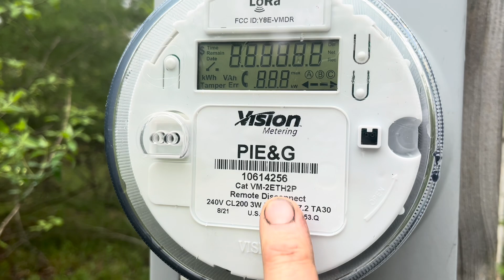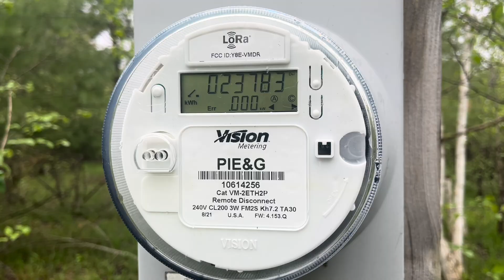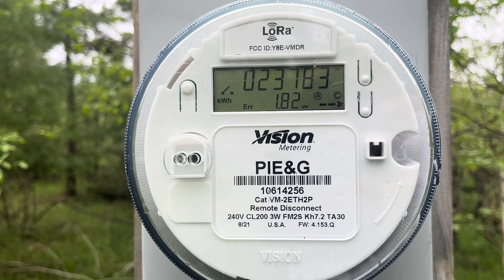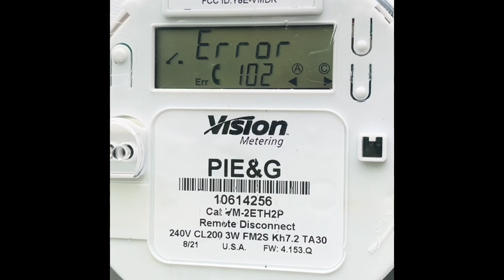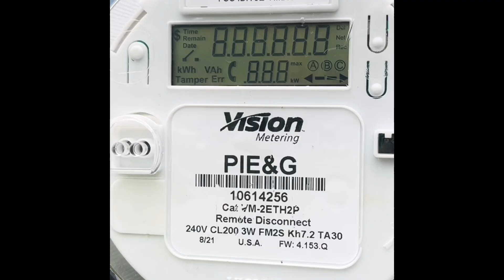Using Your Smart Meter to Determine Why Your Electric Bill is So High! …and the Usual Culprits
After three weeks of trying to get my power usage as close to zero as possible, here is what I found!